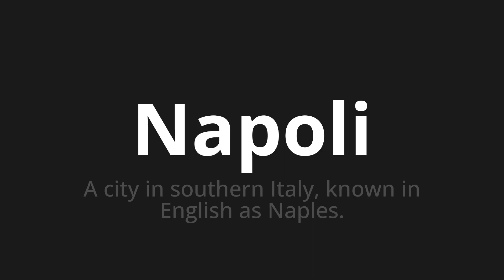How to pronounce Napoli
Master the Pronunciation of 'Napoli Which Means Napoli' - which means : In City in Southern Italy, Known in English as Naples. 📝 with @PizzaPronunciation 🎓🗣️ - [Your Guide to Italian]

Learn to pronounce 'Napoli' perfectly in Italian with our easy and engaging tutorial by @PizzaPronunciation! 📖📽️ In this comprehensive video, we provide you with native speaker examples 🗣️👂 and phonetic breakdowns 🎵 to ensure you get the pronunciation just right.

How to say Naples in Italian